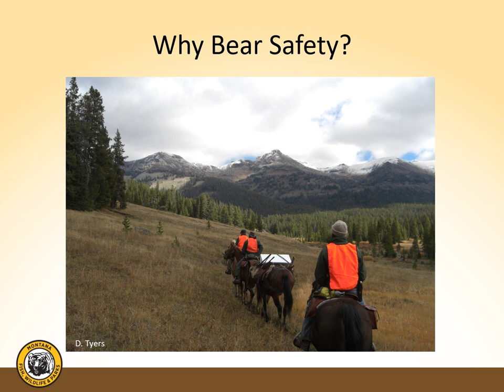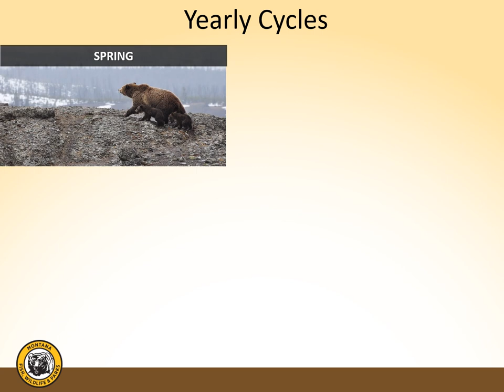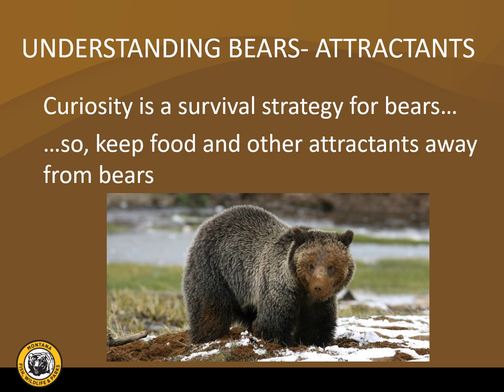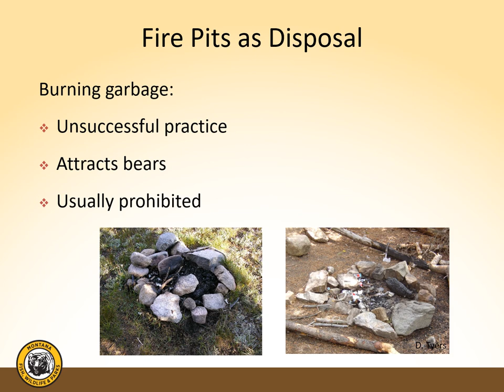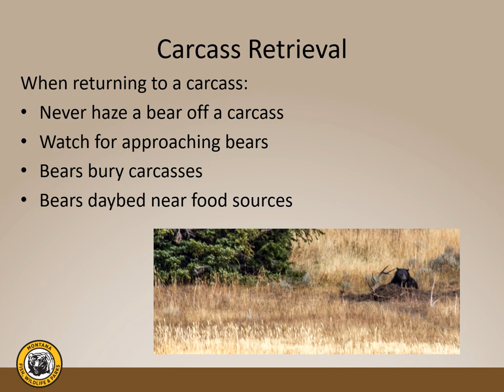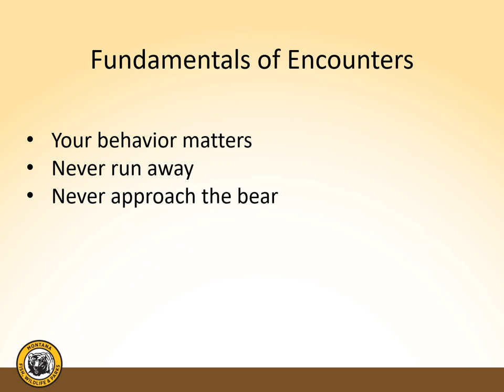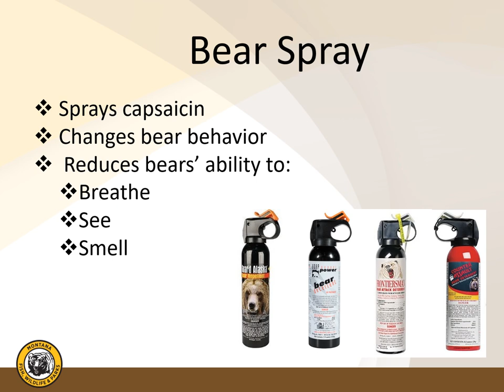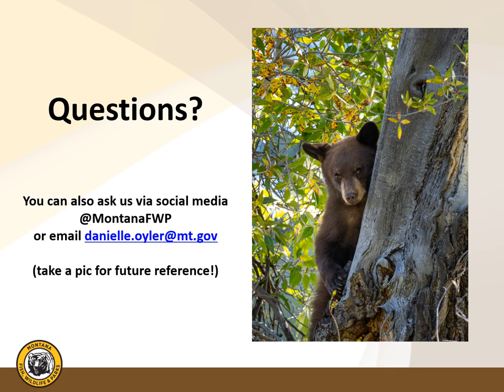Bear safety for Hunters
Learn about hunting in bear country. This presentation covers grizzly bears and black bears, distribution, natural history, sign of bear activity, bear attractants and carcass management, bear-resistant container, preventing and handling bear encounters and how to use bear spray.